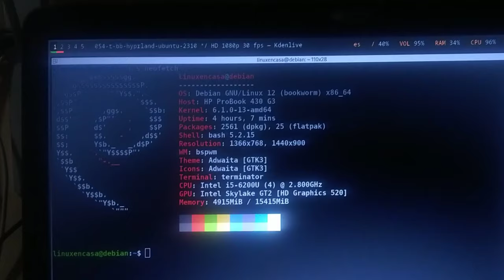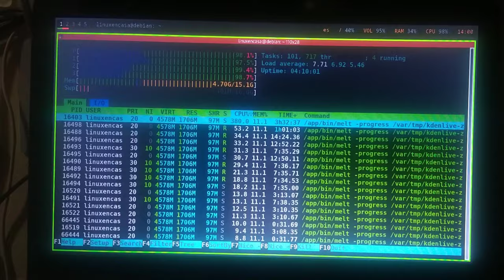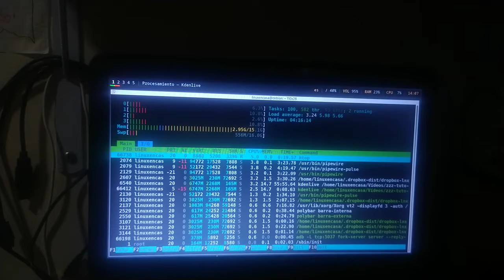Editar y renderizar videos mp4 en Linux con Kdenlive [Y un PC del 2015]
ALGUNOS TIPS USANDO KDENLIVE:
1.  La versión que mejor me funciona es la de flatpak, tal vez porque ya trae todo configurado en un solo paquete.
2.  Para mi equipo es obligatorio usar Swap en una partición del disco duro, utilizo discos ssd.  Si uso swap file, zswap o alguna otra combinación; kdenlive se bloquea.  No tengo tarjeta gráfica dedicada así que toda la edición y render es con la CPU.
3.  Para aumentar la velocidad de los videos utilizo múltiplos de 2 (200, 400, 800 y hasta 1600). Para reducir la velocidad uso 50, 25, y a veces 12 ó 10.  Con otros valores, en ocasiones se cierra kdenlive.
4.  Mi equipo no soporta tantos efectos o transiciones así que normalmente edito en 2 etapas:
En la primera recorto las partes que no voy a usar, aumento la velocidad en algunas partes y agrego algunos efectos e imágenes sencillas.  Creo un primer render en mp4.
En la segunda parte tomo el render del paso anterior y agrego textos, quito ruido, pongo música de fondo y termino la edición.

VIDEOS DE REFERENCIA:

Si no tienes problemas con el idioma, este es uno de los mejores tutoriales sobre kdenlive, es de hace 5 años pero explica todo paso a paso:

También está este canal de Flavio que ha hecho algunos videos sobre kdenlive - (un poco avanzado para mí y mi pobre pc):